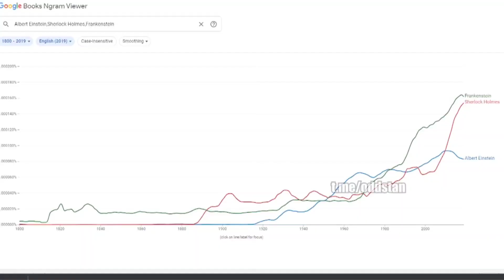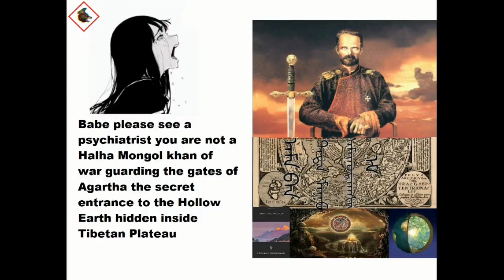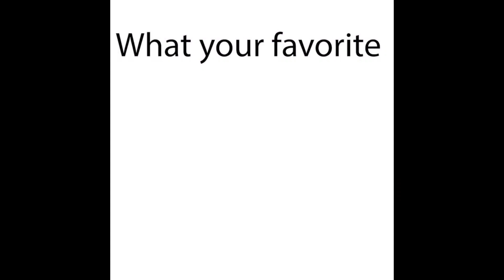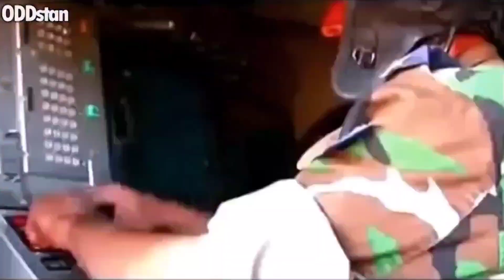HOI4 Memes that make RUSSIA HARD to INVADE (Memedium 2-4)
Videos:

Average HOI4 Player by @ODDstan2  (Video to be released)

Strongest HOI4 Player and Weakest EU4 Player

Chinese Nationalist Pride

We are gonna be talking about HOI4

India in 1947 after the British give them independence

Chinese Nationalist meme

Eye Contact Practice with Kaiser Wilhelm II

The entire class when I take out chewing gum

Germanic 1slam is my new favorite crossover

Mongol meme

The Japanese soldier after flying straight into the ocean missing everyone

POV: You started World War 2 (Video to be released soon)